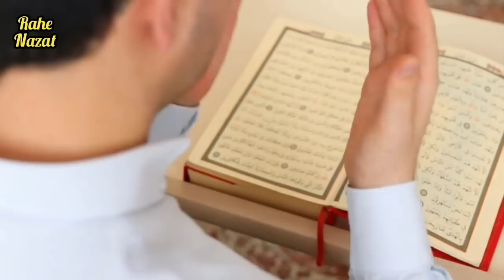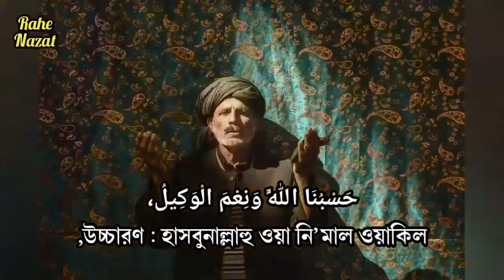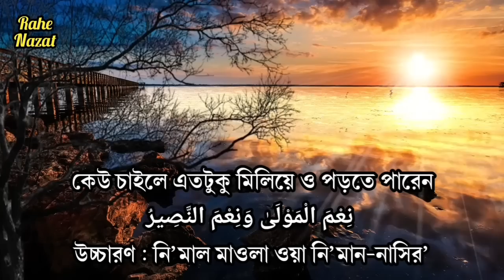হাসবুনাল্লাহু ওয়া নিয়ামাল ওয়াকিল ৩০৮বার পড়লেই ফলাফল || Hasbunallahu wa niyamal wakil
সম্মানিত উপস্থিতি আজকের ভিডিও তে আলোচনা করা হয়েছে  হাসবুনাল্লাহু ওয়া নিয়ামাল ওয়াকিল Hasbunallahu wa niyamal wakil এ সম্পর্কে বিস্তারিত আলোচনা করা হয়েছে।

♦আপনার মতামত কমেন্টে জানাতে পারেন।